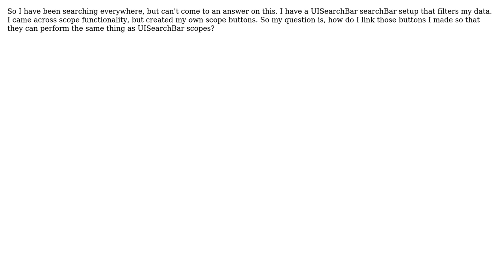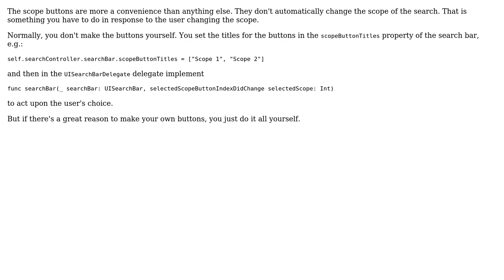How to customize searchBar scope?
With thanks & praise to God, and with thanks to the many people who have made this project possible! | Content (except music & images) licensed under CC BY-SA | Music | Images & others | With thanks to user Gary Makin user anEmptyByte and the Stack Exchange Network Trademarks are property of their respective owners. You are responsible for your own actions.